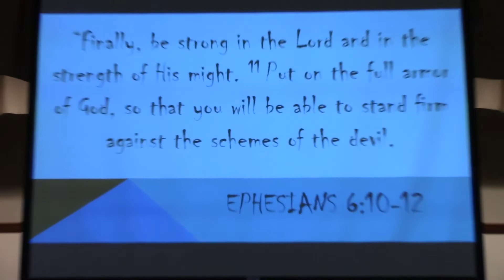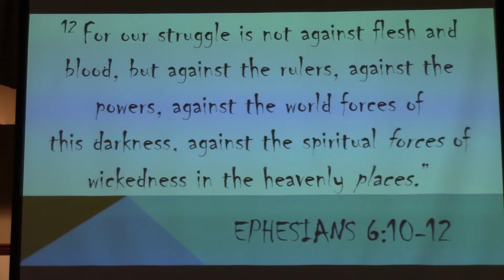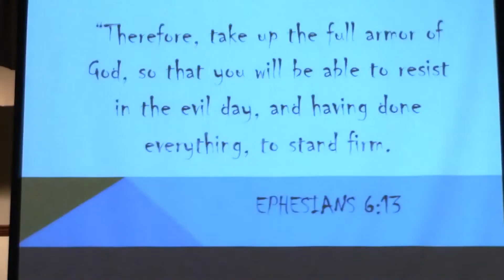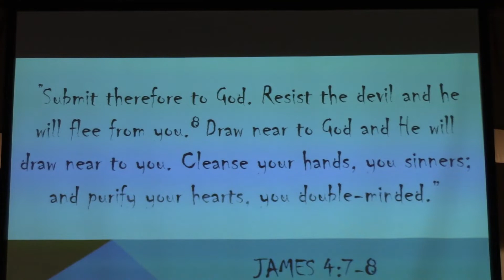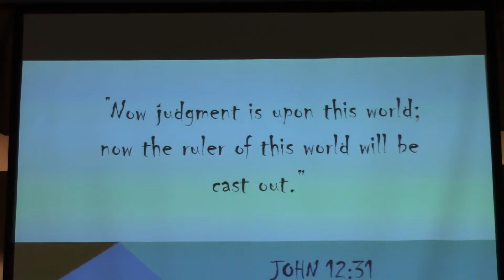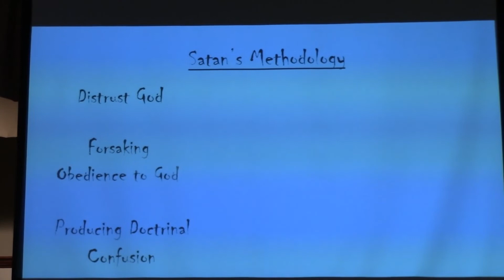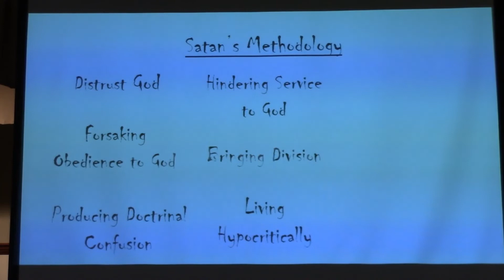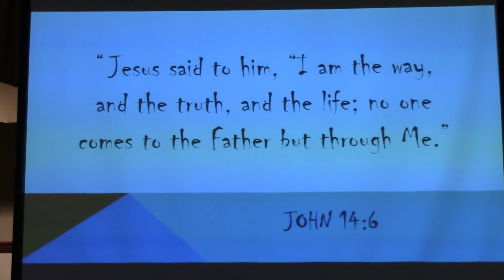Standing Firm|New Life UB Church|sermon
New Life UB Church
--Follow Us--